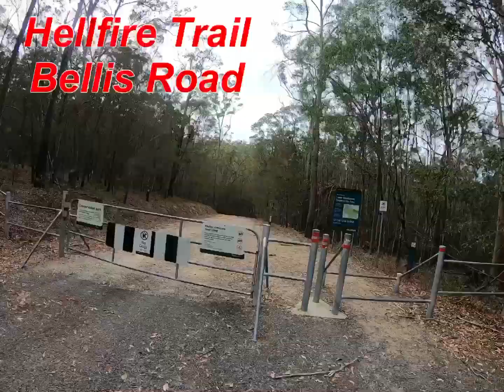Hellfire Pass - Alone, 8.61k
Pretty steep but a good track. It’s fire trail the whole way and a good one compared to others in area. I ran most of the way but being my first time I took a wrong turn twice. Limited views but a good challenge for yourself against time. Stick to the right twice then left trail. Took me about 45 to get up to the end of Hellfire Road so the track ends then about another 200 meters of road to get to the end, you could probably stop at the end of the trail at the top. Park at Bellis Road, start there.